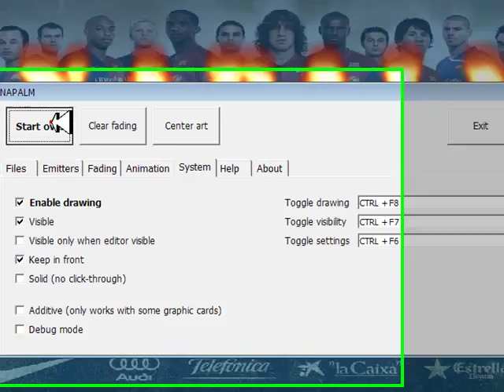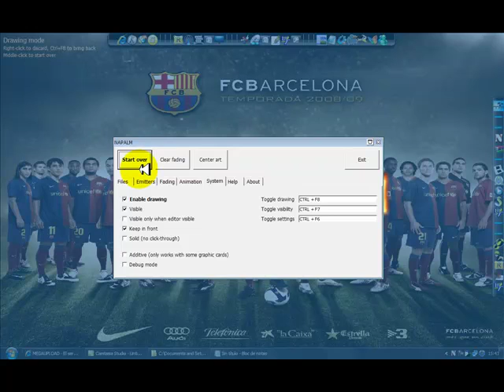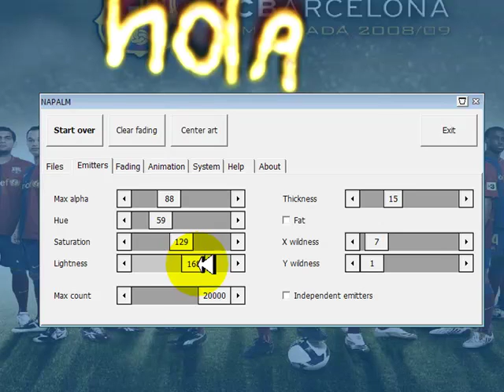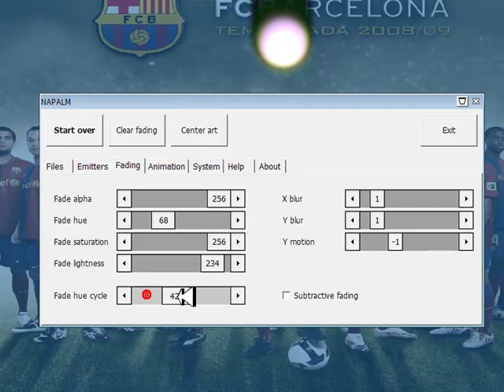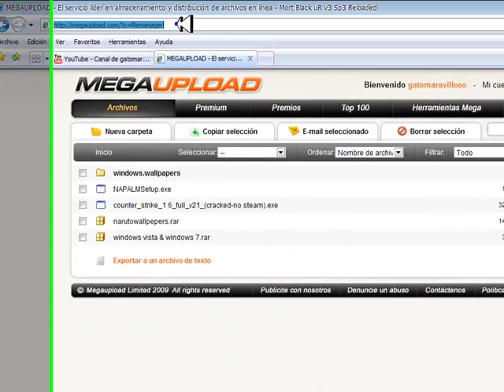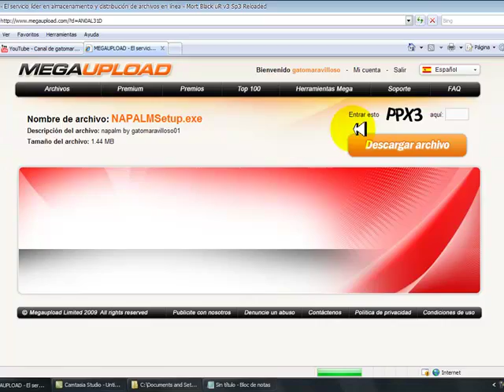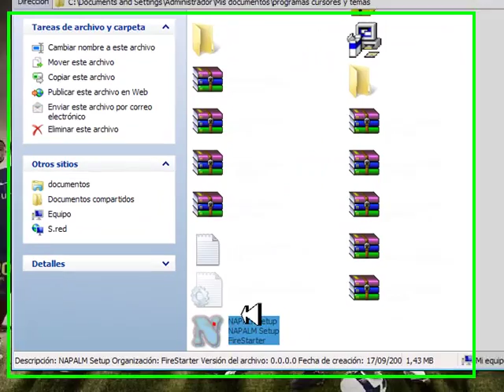Como descargar e instalar Napalm full (B.M.L)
aka les dejo este programa que esta buenizino